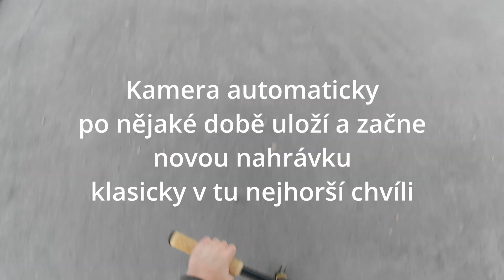Triky na nové koloběžce z první osoby!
Konečně jsme si pořádně zajezdili na našich nových koloběžkách a bylo to super. Většinu jsme natočili z první osoby, tak snad se vám to bude líbit.